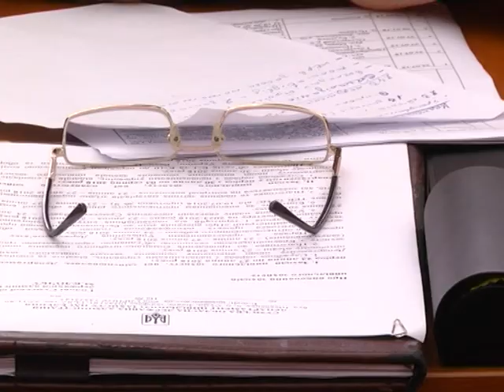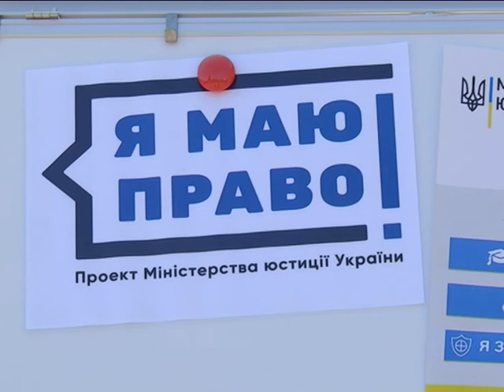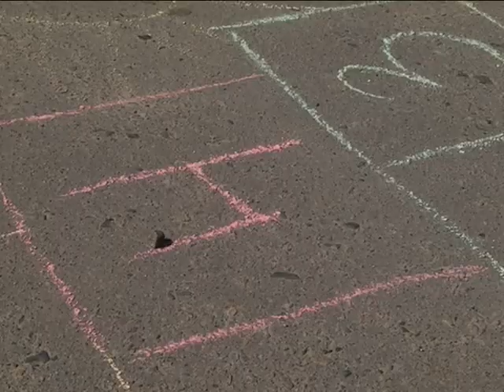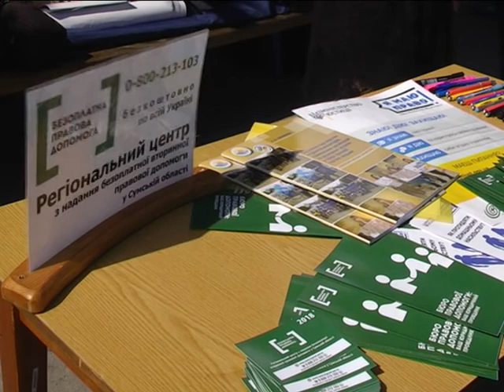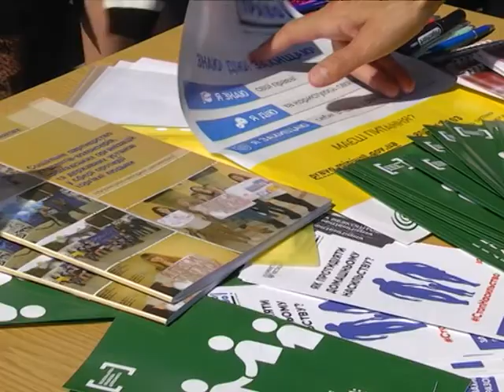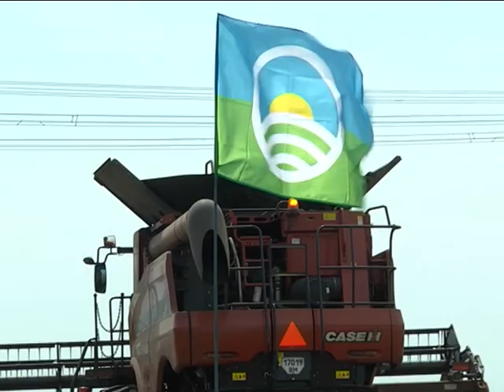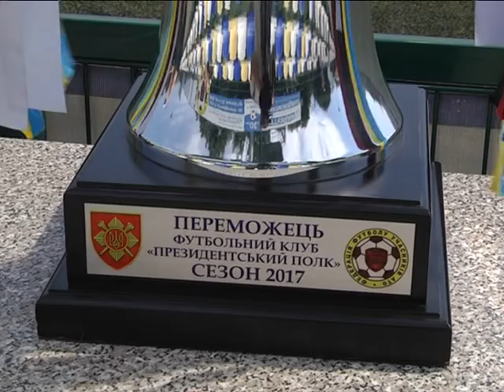Новини 30 липня 2018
- Якість дитячого відпочинку і ремонтів доріг – на особистій відповідальності місцевих посадовців- теми обласної апаратної наради.

- Компанія «Сумижитло» не повернеться на ринок комунальних послуг у Сумах – житлово-комунальна тематика під контролем міського головИ.

- Сумський «Ураган» і Президентський полк : військові помірялись силами на футбольному полі «Барси».